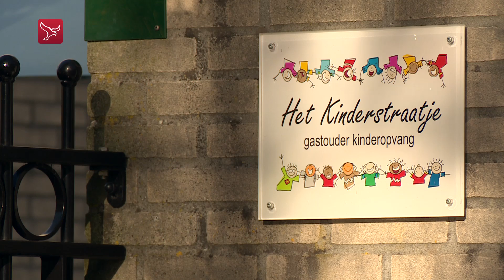Stint blijft verboden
De Stint blijft voorlopig verboden. De rechtbank in Utrecht vindt dat het ministerie voldoende reden heeft gehad om het voertuig van de weg te halen. De verkeersveiligheid weegt zwaarder dan de rechten van de gebruikers, aldus de rechter.

De rechtszaak was aangespannen door de eigenaresse van de Almeerse kinderopvang Het Kinderstraatje. Zij eiste dat het verbod op het gebruik van de elektrische bolderkarren werd ingetrokken. De onderneemster vindt dat het ministerie te weinig rekening houdt met gebruikers van de Stint.

Het ministerie van Infrastructuur en Waterstaat haalde het voertuig op 1 oktober van de weg na een ongeluk in Oss. Een Stint kwam daar onder een trein terecht en vier kinderen kwamen om het leven. Volgens het ministerie zijn er 'grote twijfels of de verkeersveiligheid nog is te waarborgen'.

Het ministerie heeft TNO na het ongeluk opdracht gegeven om de veiligheid van het voertuig te onderzoeken. De resultaten daarvan worden eind dit jaar verwacht. Het verbod op de stint blijft in elk geval gerechtvaardigd tot de onderzoeksresultaten bekend zijn.

De Tweede Kamer debatteert donderdagavond met verantwoordelijk minister Cora van Nieuwenhuizen over de gang van zaken rond de Stint.